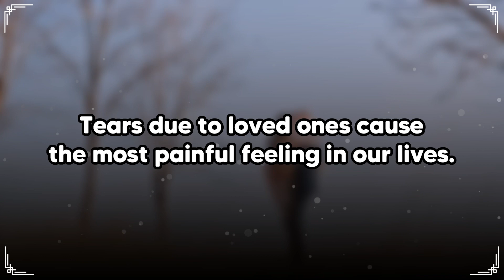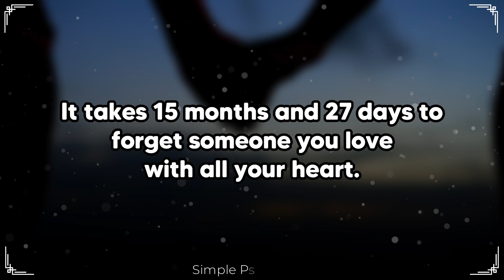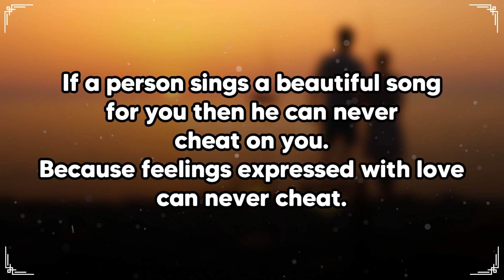Psychology Tricks NO ONE Wants You to Know...| Human Behavior Psychology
0:00 - Simple Psychology
0:10 - Psychology facts
2:35 - More Psychological facts